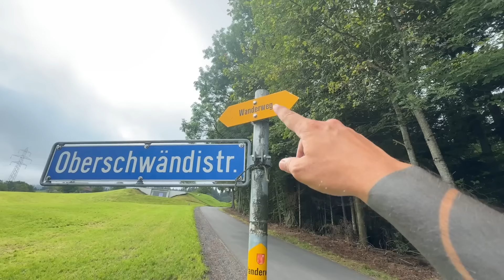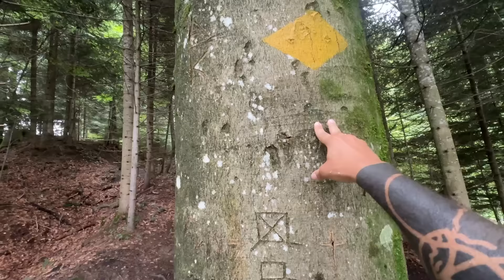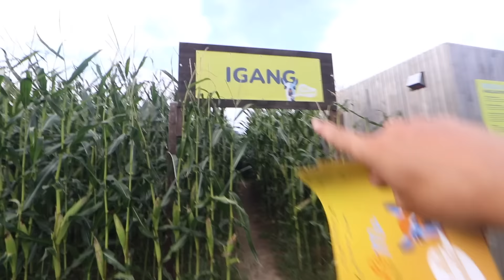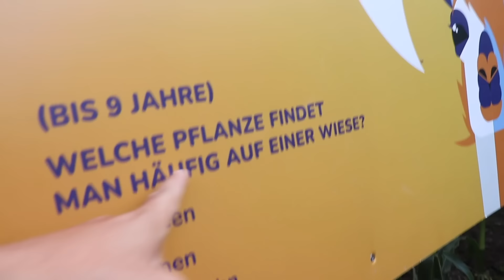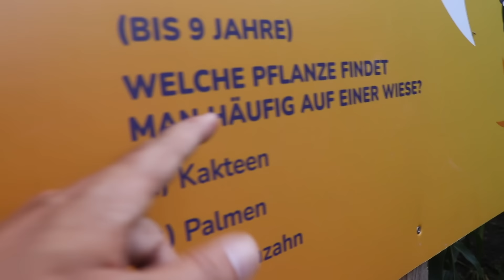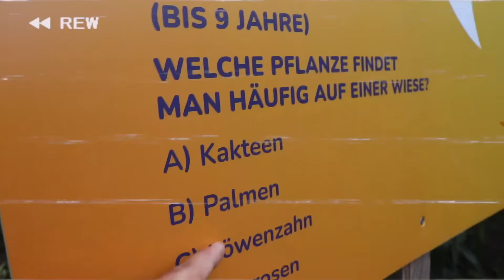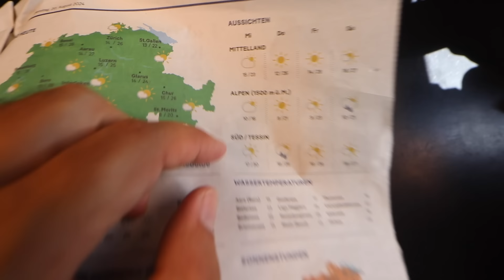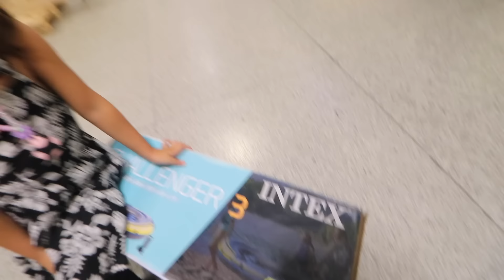NO pensaba que SUIZA fuera así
Canal de Nancy: @VAGABOOMARTE